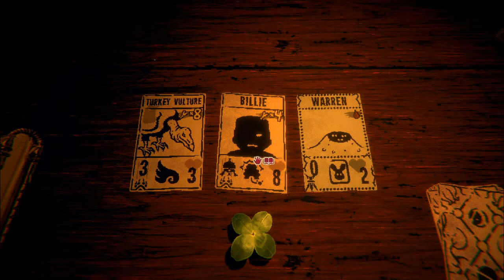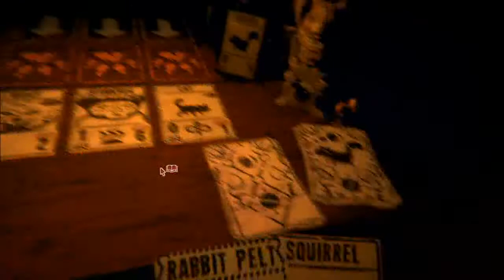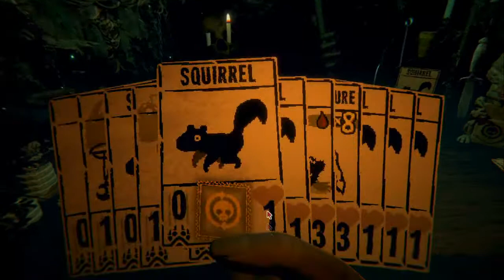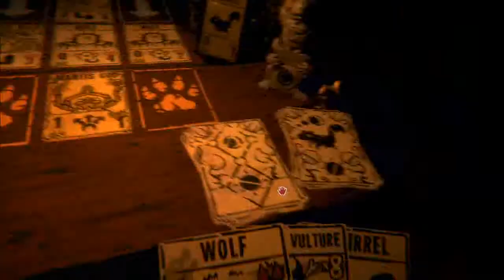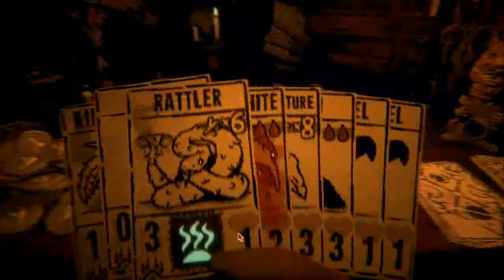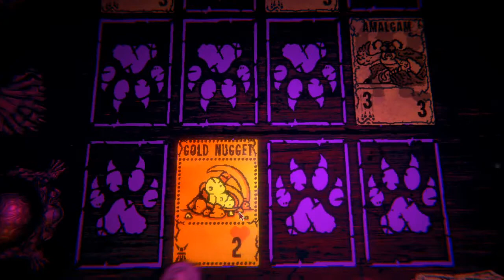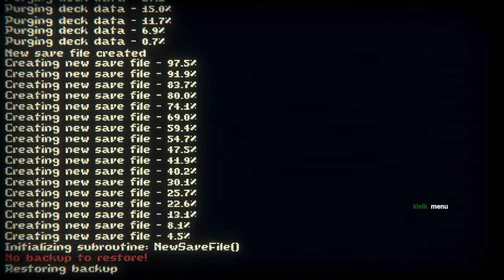Let's Play Inscryption 03 - And Now I See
If you see an Inscyption Scale challenge on the social media .. don't do anything to your eyes.